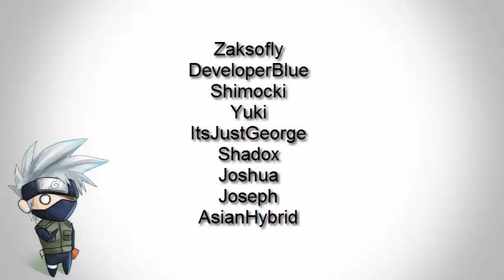Channel UPDATE on new Schedule and Members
Update on all the members on the channel and our schedule that we will hopefully be consistent with.

Schedule -

-Horror Mondays
-Tuesday and Thursdays will be uploading days for current Let’s Plays (currently pokemmo)
J Culture Wednesdays on Wednesdays (duh)
Fridays will depend on Either Movie Review, Game Review, lootcrate unboxings or replay of the month
Saturdays will be Framerate by night (the tech step podcast)
and Sundays are a free day for anyone to put up a video that doesn't fit into schedule.

Members -

-itsjustgeorge
-Bazookapig (Themi)
-Asian Hybrid (Dante)
-Josh (im pretty sure he just goes by josh)
-Shadox (Jason)
-Wayne
-Yuki (Stephanie)
-Shim Kirosiki (Gladys)
-Developer Blue (Michael)
-Zaky so fly (Zak)
-isaidnocookies (Traesean)
-action3000 (joseph)